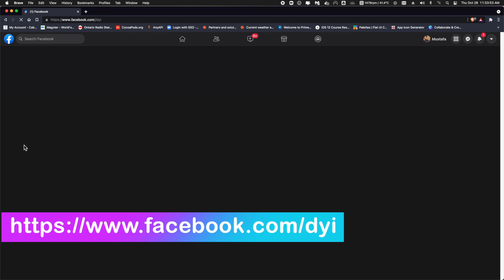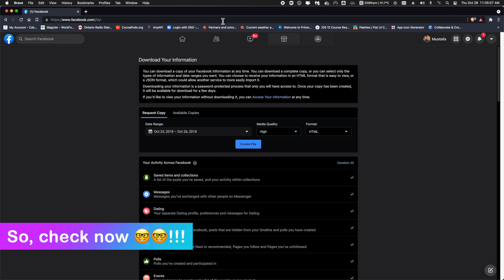How to download facebook activity data | all your facebook account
download facebook activity data | all your facebook
ou can download facebook data about each and every activity that you do on Facebook, I mean all your activity data . Its like getting  copy of your data and you can download on PC or on Android  or on iPhone etc.